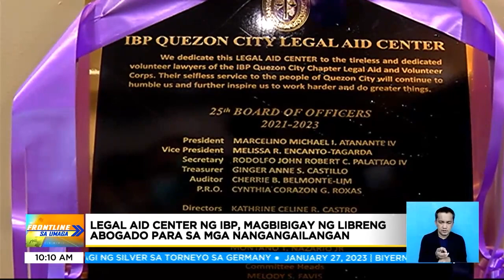Legal Aid Center ng IBP, magbibigay ng libreng abogado para sa mga nangangailangan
FrontlineSaUmaga | Binuksan na ng Integrated Bar of the Philippines ang kanilang Legal Aid Center na layong magbigay ng libreng serbisyo para sa mga nangangailangan. News5 | via Gary De Leon